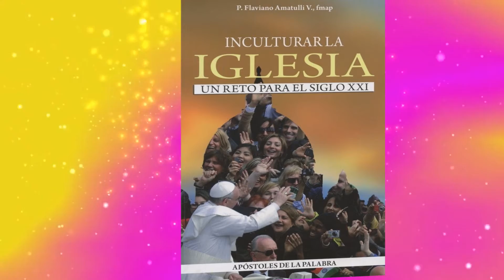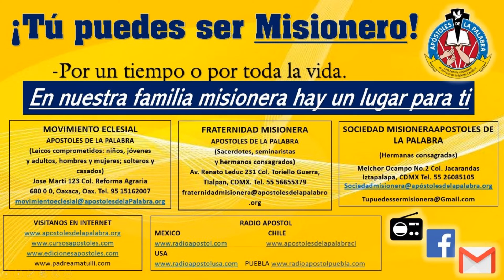Incultura iglesia. "Apóstoles de la Palabra"